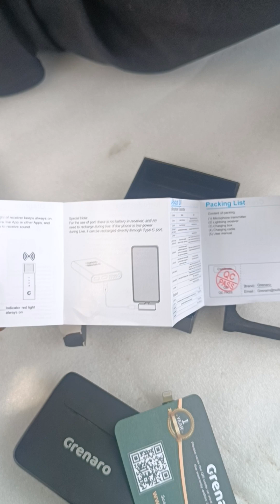गिरनारो s13 pro unboxing###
Krishna wireless mic for badhiya Mai Ke doston aap istemal karke dekhiae bahut Achcha lagega aapko aur aapke budget Mein